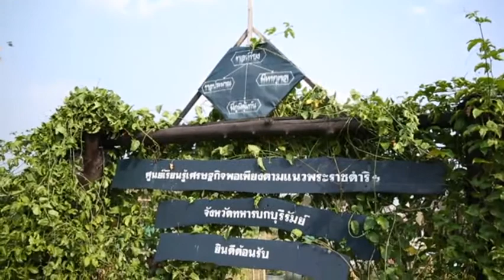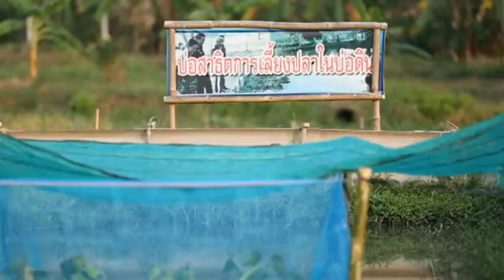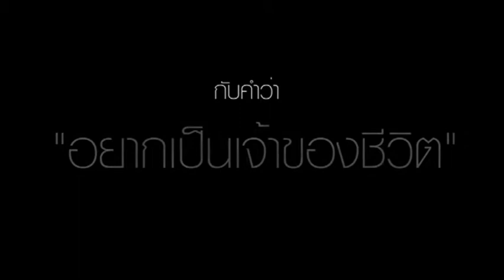รายการเช้านี้ที่ช่อง5 ออกอากาศ 2 มค 59